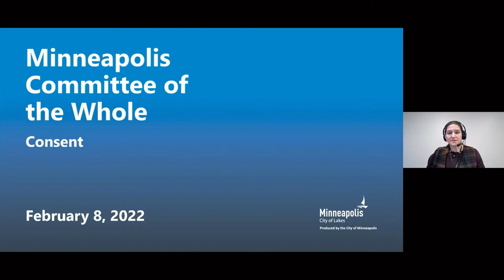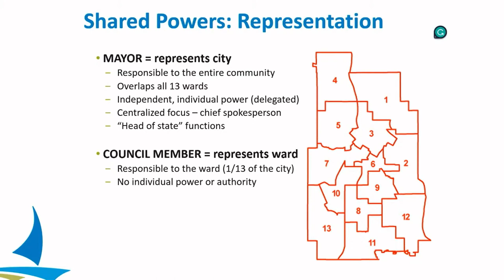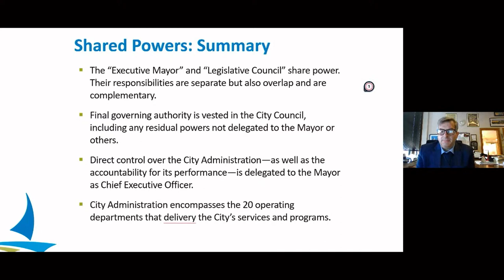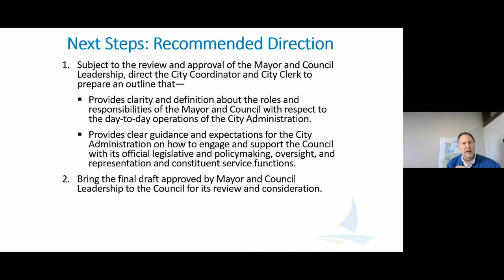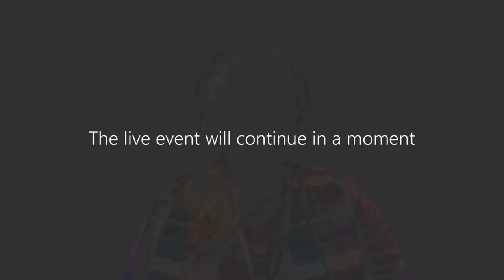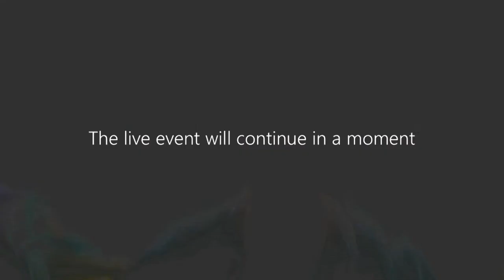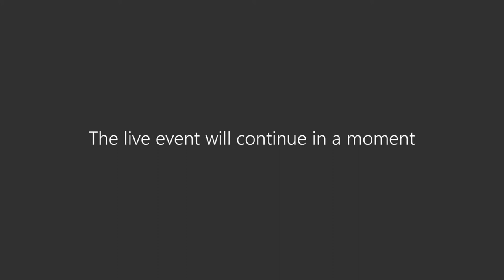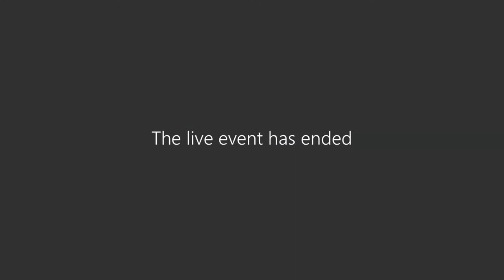February 8, 2022 Committee of the Whole